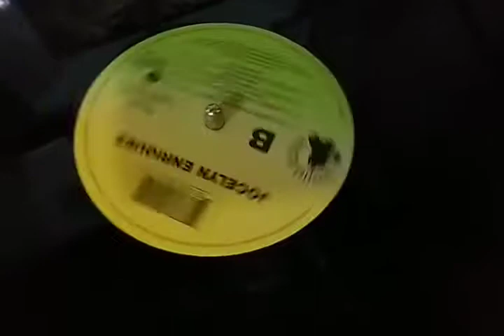Jocelyn Enriquez - I've Been Thinking About You By 12 Inches Brasil